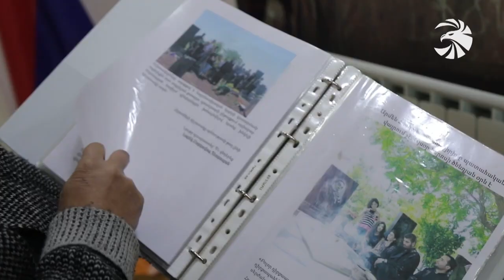Անմահության ճամփան. գնդերեց Նարեկ Պետրոսյան